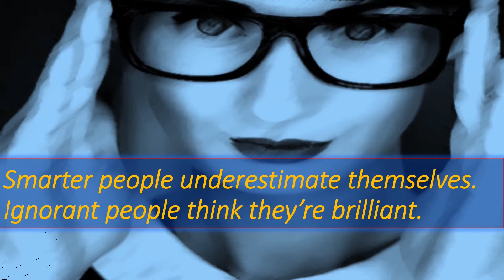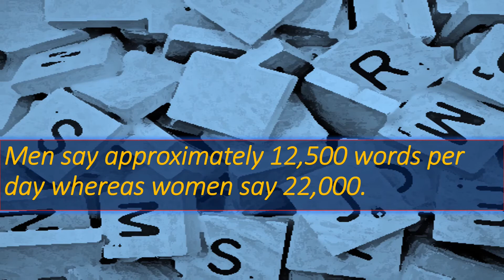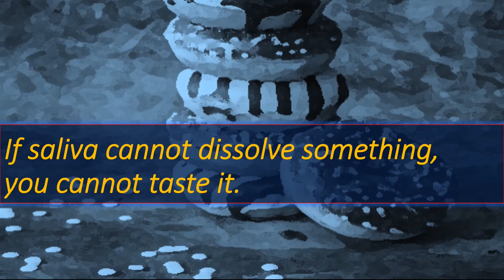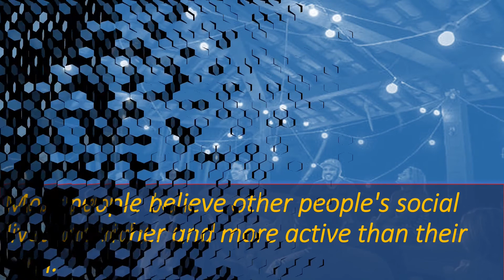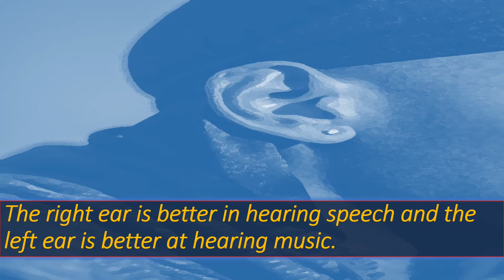Best Human Psychology Facts / Joahans Wonderworld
Best Human Psychology Facts